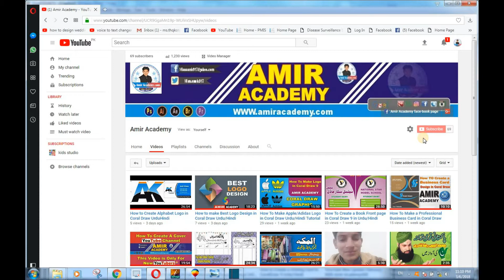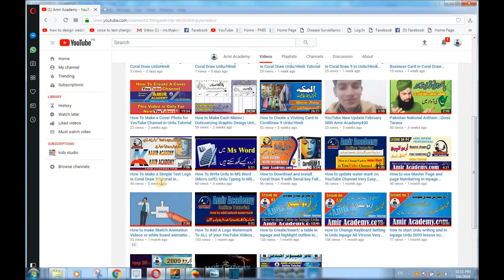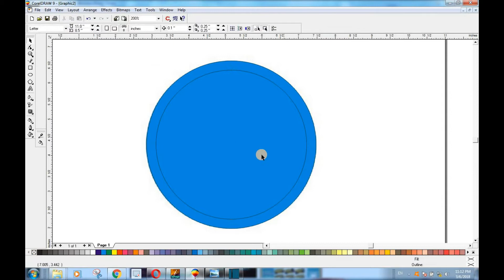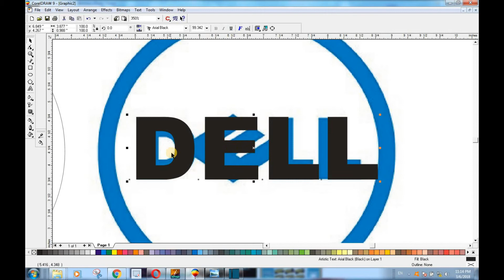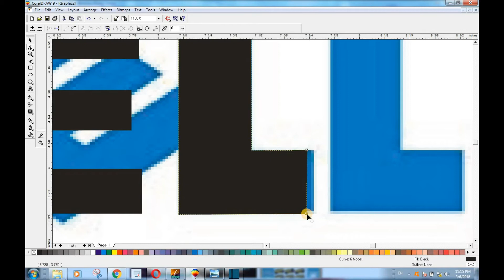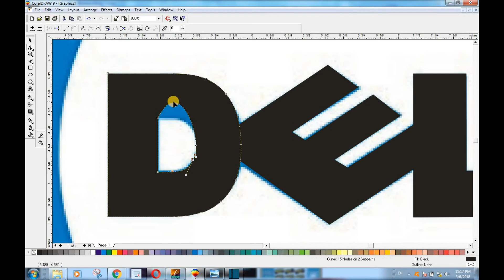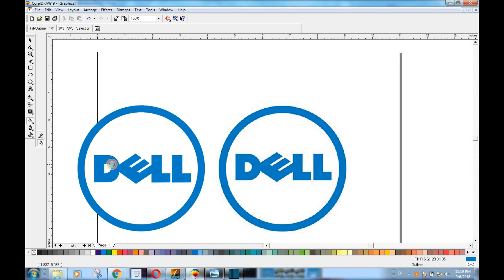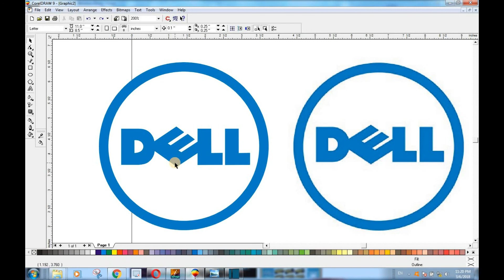How to Make Dell Logo in Coral Draw Urdu/Hindi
In this video i tell you How to a Make Dell Log in Coral Draw 9
After seen this video you can able to make a dell logo in Coral Draw 9 online Tutorial.